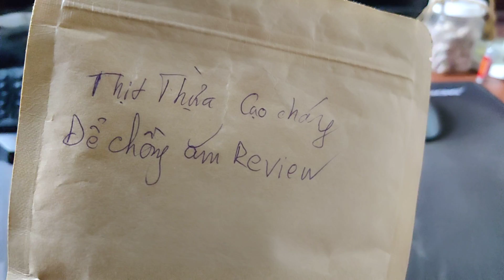Thân Trai Là Sướng - Tập 0: Lần Đầu tiên trong Đời Vũ Hay Ho nhận được thù lao sau bao cố gắng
Cảm động quá :(